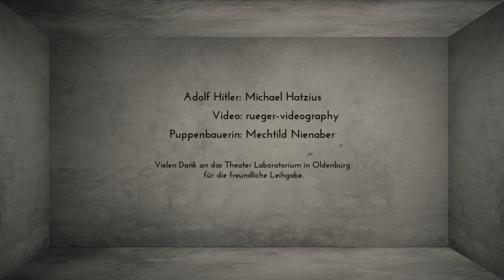Trailer: Hat sich nicht bewährt - Anleitung Für Deppen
Mehr davon?

Tourdaten und mehr?

Gefällt dir?